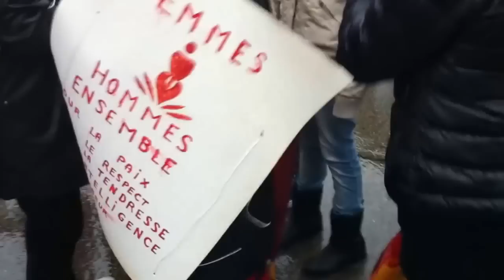Les Vans flashmob One billion rising